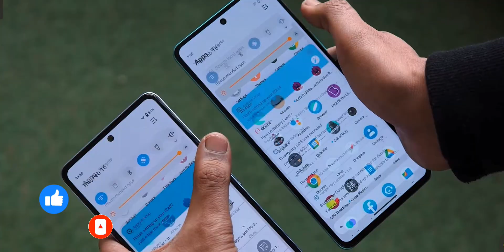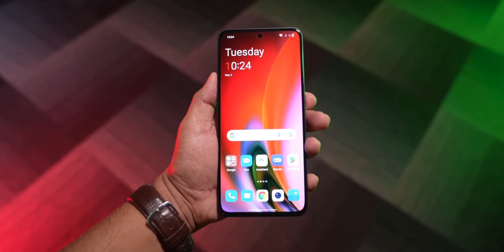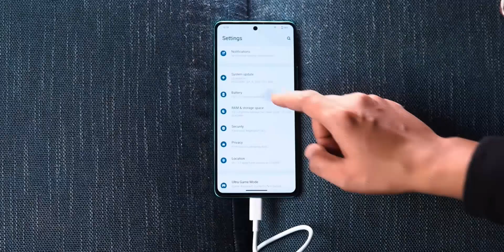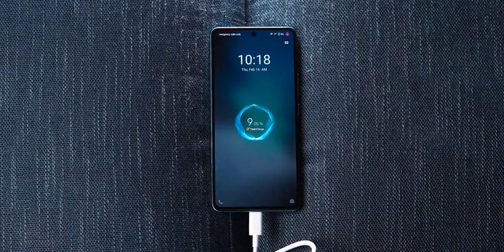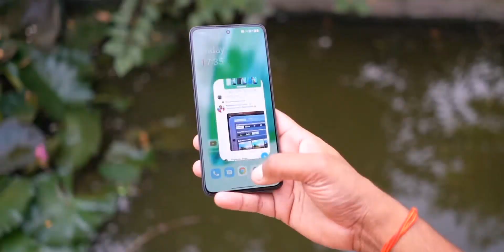Oneplus Nord 3 5g- "FIRST-LOOK" | Oneplus Nord 3 Price, India Launch, Specs, DM9000, 64MP(OIS), 80W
So Hello Guy's, Techy Ave Ke Naye Video Me Aap Shabhi Ka Swaagat Hai. Aaj Ki Video Me Mai Aapko Oneplus Nord 3 Ke Leaked Specifications, Expected Price & India Launch Ke Bare Me Baatane Wala Hoon.

?Oneplus Nord 3 5G: Specifications, Price & India Launch Date
To Dosto Yahan Par 6.72Inch 1.5k 120Hz Fluid AMOLED Display, Mediatek Dimensity 9000 SOC, 64MP(OIS) Triple Camera, 16MP Selfie Camera, 5000mAh Ki Battery Jisko Charge Karne Ke Liye 80W Fast Charging Ka Support Milega. 35K Se Iski Price India Me Start Ho Sakti Hai. To Detail Me Janne Ke Liye Video Ko Last Tak Continue Kijiye

Releted Search

oneplus nord 3 launch event
oneplus nord 3 India launch
oneplus nord 3 review
oneplus nord 3 buy or not

About Channel:-